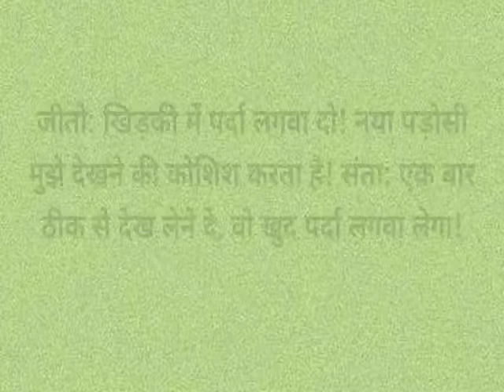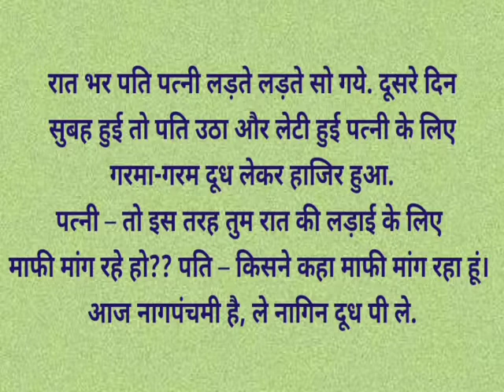Sexy Jokes। Sexy Chutkule। Suhagrat Jokes। Suhagrat chutkule। Dirty Suhagrat। Sexy Suhagrat।Suhagrat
देखें हंसी से लोट पोट कर देने वाली कॉमेडी जोक्स विडियोज हर रोज़।

Funny hindi jokes। majedar hindi chutkule।
Very funny Jokes in hindi। Hindi chutkule।

Here you can find majedar hindi chutkule Or very funny Jokes in hindi or hindi chutkule for your Entertainment. ( Not non veg Jokes )

Here you can find good written and Viral Jokes।
Jokes are only veg. Not non veg.

Channel Name :- 'Hasate Raho'

Tags,
hindi chutkule,
Tell me a joke,
मजेदार चुटकुले,
Majedar chutkule,
Chutkule image,
Chutkule,
Funny comedy video,
Hindi jokes,
Pakistan jokes,
China jokes,
 BJP Jokes,
Congress Jokes,
Pappu comedy,
Chutkule,
Jokes,
Hindi chutkule,
Hindi jokes,
Jokes video,
Funny santa,
Santa Banta funny videos,
Santa Claus,
Sexy Videos,
Sexy jokes,
dirty Jokes,
Sexy chutkule,
Chutkule acche acche,
Hot chutkule,
Chutkule Video mein,
Funny pranks,
Funny Jokes videos,
masti jokes,
Full Masti jokes,
garam masala,
masala jokes,
masti ki pathshala,
masti jaade,
great grand masti,
mastizade,
hot masala,
hot masti,
jokes garam,